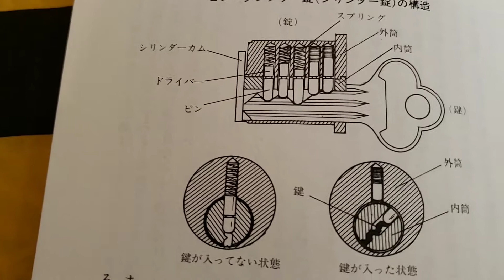ピッキングの技術 錠開けテクニック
電子ロック　ピンタンブラーの原理の応用
磁石の反発力で山の刻みと同じようにピンを
持ち上げる　鍵の刻みか磁石かで同じ